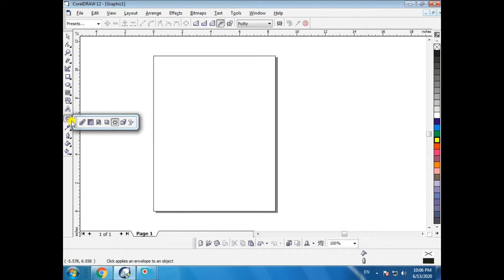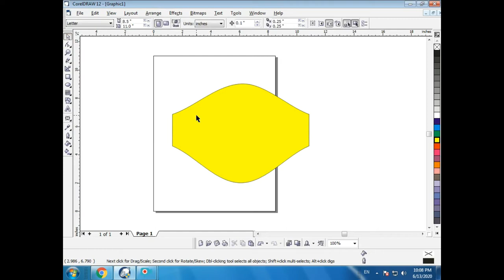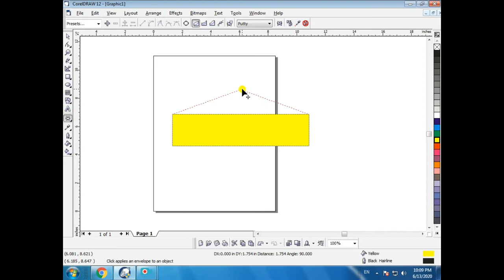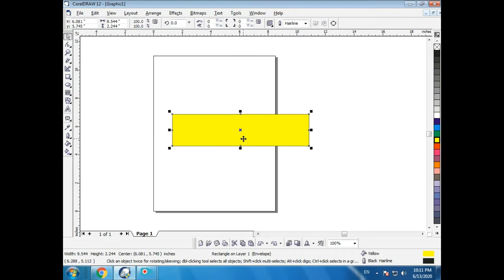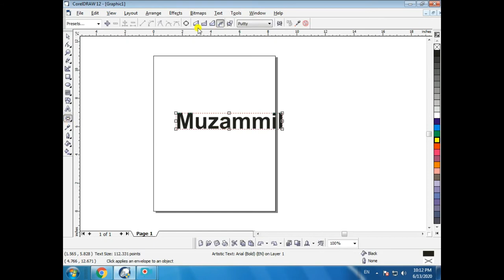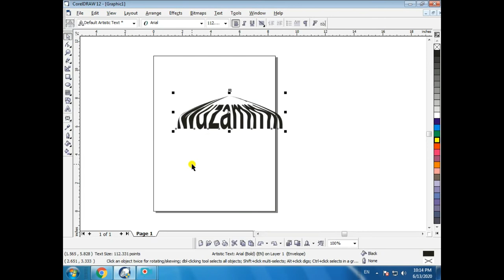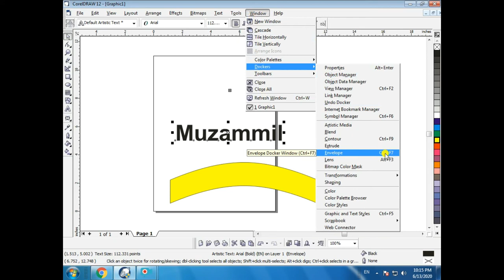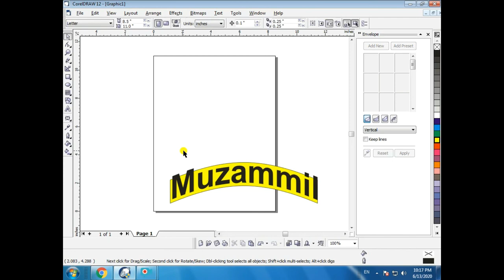Envelope Tool in Corel Draw || Corel Draw12 || Class 25 || اردو / हिंदी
Shaping objects by using envelopes. CorelDRAW lets you shape objects, including lines, artistic text, and paragraph text frames by applying envelopes to them. Envelopes are made of multiple nodes that you can move to shape the envelope and, as a result, change the shape of the object.

What is CorelDraw?
CorelDRAW is a vector graphics editor developed and marketed by Corel Corporation. It is also the name of the Corel graphics suite, which includes the bitmap-image editor Corel Photo-Paint as well as other graphics-related programs (see below). The latest version is marketed as CorelDraw Graphics Suite 2020 (equivalent to version 22), and was released in March, 2020. CorelDraw is designed to edit two-dimensional images such as logos and posters